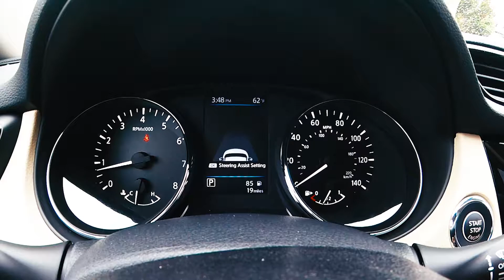Local feature of the Nissan Rogue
The All New Nissan Rogue was featured in a local TV segment, Nissan Weekend Warriors, on CT Live!